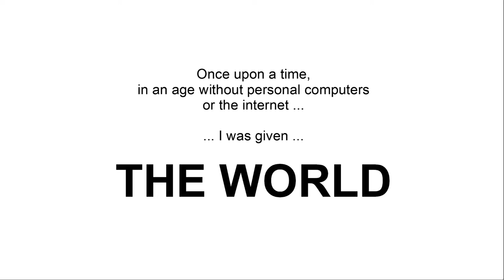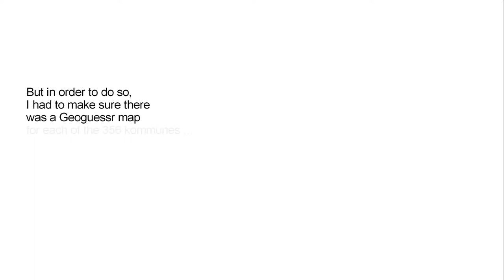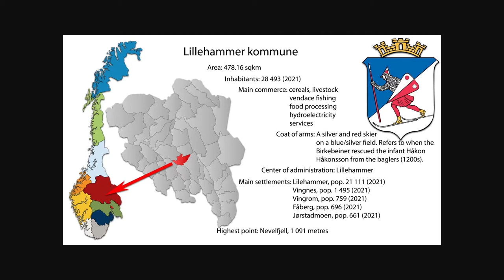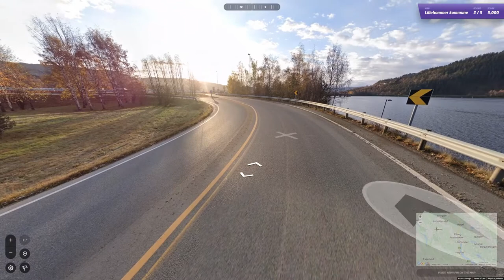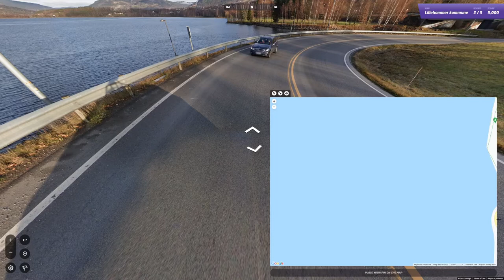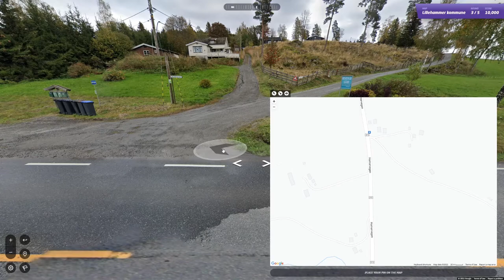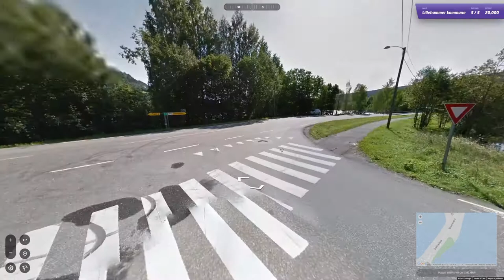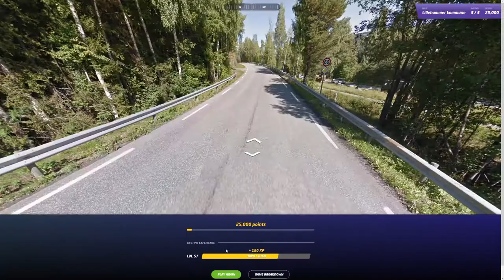Ep. 45, Playing Norway (im)perfectly on Geoguessr: Lillehammer kommune - olympic pace!